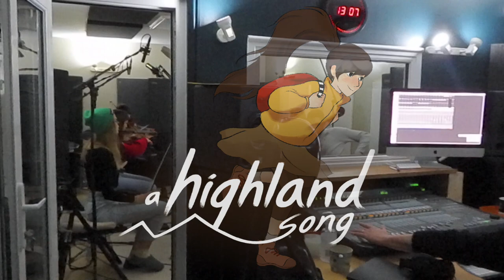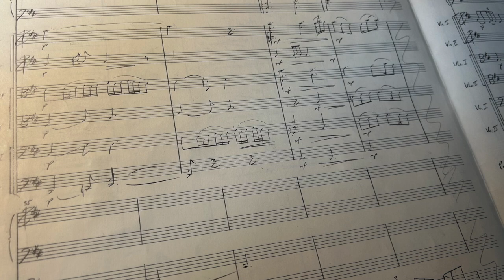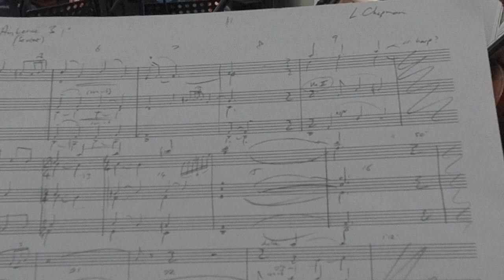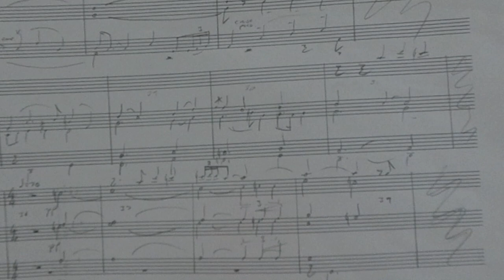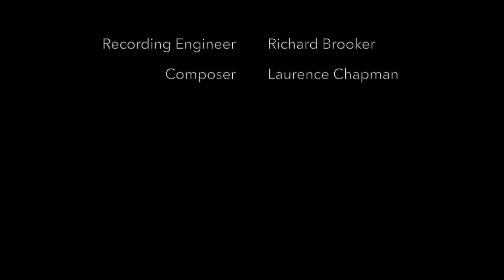Highland Song Original Score Recording Session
Footage from the recording sessions of Inkle Studios' game 'A Highland Song'